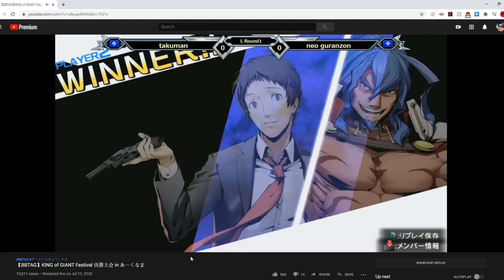BBTAG Analysis: KING of GIANTS Festival - Losers Round 1 - NeoGuranzon vs Takuman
KING of GIANTS Festival is a tournament series put on by Gouda and Team iXA. Please support them and the official stream.

Gouda twitter (post about future JP events, please follow!)